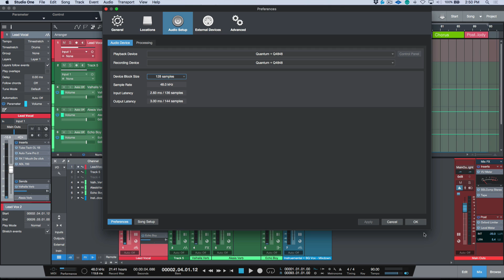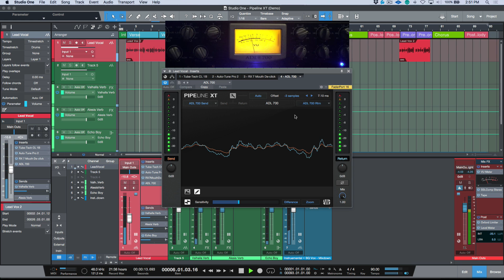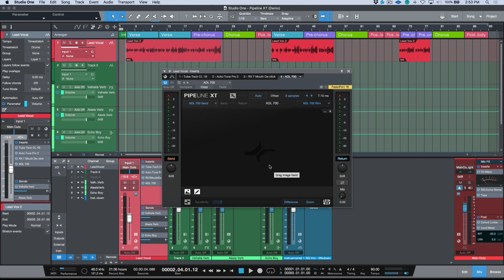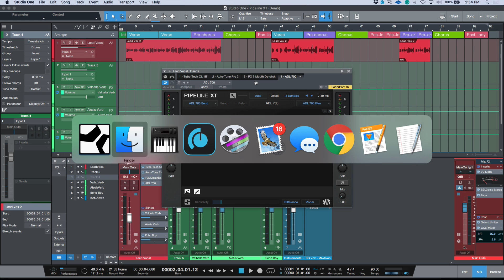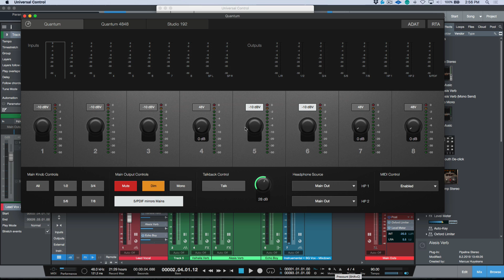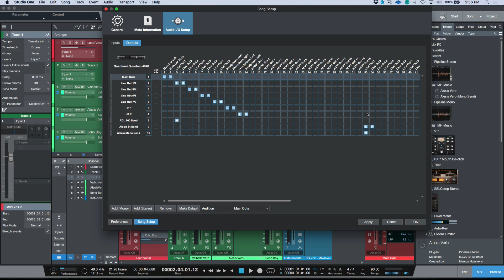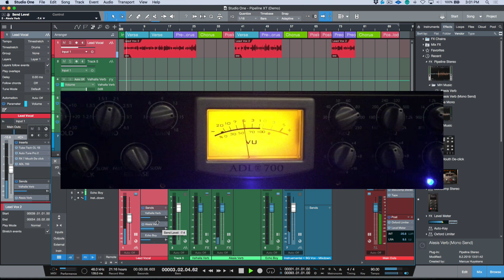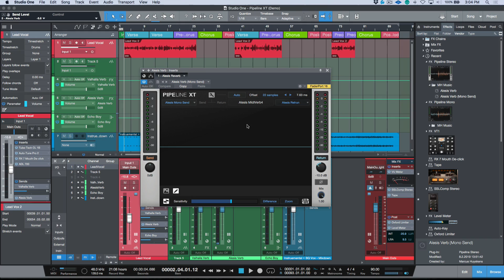PreSonus—Pipeline XT in Studio One with Marcus Huyskens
Marcus Huyskens shows you how to take advantage of Pipeline XT in Studio One 4 Professional.

Pipeline XT plug-in lets you insert hardware processors into your Studio One session with automatic latency compensation, enabling you to easily mix and match your favorite plug-ins with your vintage and boutique hardware processors.